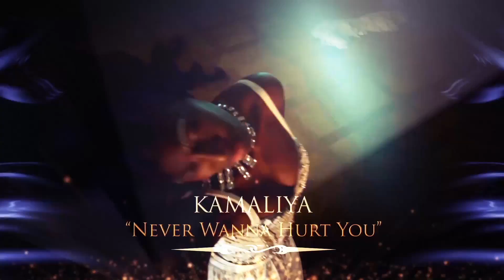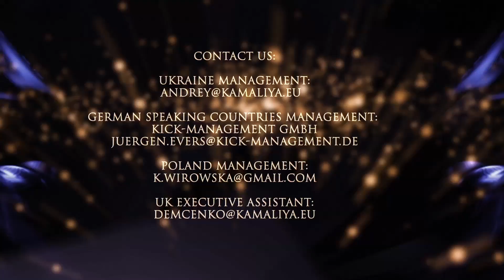There is something about KAMALIYA.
All you need to know about Kamaliya in 7 minutes.